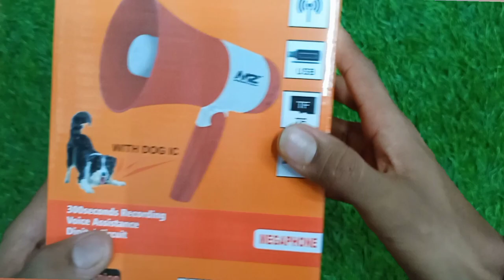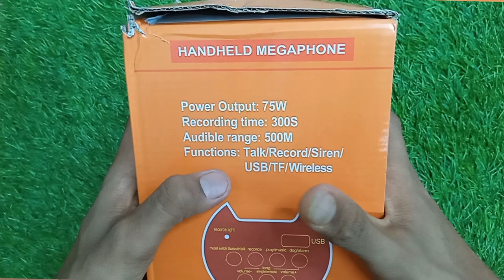how to use megaphone speaker unboxing & review / mega phone me recording kaise kare/megaphone75w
mega phone
mega phone me recording kaise kare
mega phone mein bluetooth kaise connect kare
megaphone speaker
megaphone price
mega phone mein memory card kaise lagaye
megaphone repair
mega phone unboxing
megaphone sound
mega phone mein recording kaise kare
megaphone megaphone10
mz mlc11 mega phone
ahuja megaphone
megaphone bullet silencer
megaphone charging problem
megaphone speaker charging
megaphone review
handheld megaphone telugu
megaphone speaker repair
megaphone sound problem
megaphone unboxing
megaphone sound recorder
mlc11 mega megaphone
mlc11 mega megaphone review
mlc11 mega megaphone bluetooth
mic11 megaphone4G
megaphone review
megaphone sound problem
megaphone speakers
megaphone speaker repair
megaphone tamil
how to make megaphone
megaphone review
megaphone unboxing
handheld megaphone telugu
megaphone speaker charging
megaphone charging problem
megaphone speaker
megaphone bullet silencer
megaphone speaker repair
megaphone sound problem
megaphone speaker price
ahuja megaphone
megaphone siren
megaphone sound recorder
pyle megaphone
div megaphone
megaphone repair kaise kare
megaphone kaise repair karen
megaphone not working
megaphone me recording kaise kare
how to repair m
how to repair mosquito bat
how to repair mosquito racket at home
how to repair mop stick not spinning
how to repair mixer grinder
how to repair mobile display at home
how to repair memory card
how to repair mixer jar
how to repair mop stick
how to repair mouse
how to repair motor
how to use megaphone
how to use megaphone in arsenal roblox
how to use megaphone speaker
how to use megaphone in telugu
how to use megaphone in tamil
how to use megaphone in arsenal roblox 2023
how to use megaphone in play together
how to use megaphone app
how to use megaphone in Ispdfr
how to use megaphone in arsenal roblox 2024
how to use megaphone in arsenal roblox mobile
how to repair mega
how to repair megaphone
how to repair megasonic horn
how to repair megaphone speaker
how to repair megavision karaoke
how to repair megapro player
how to recover mega account without recovery key
how to fix mega over quota exceeded error
how to fix mega hack v7 not working
how to fix mega download limit
how to fix mega folder link unavailable
megaphone watt
50 watt megaphone with safety siren
megaphone 50 watt
megaphone 100 watt
30 watt megaphone
10 watt megaphone
20 watt megaphone